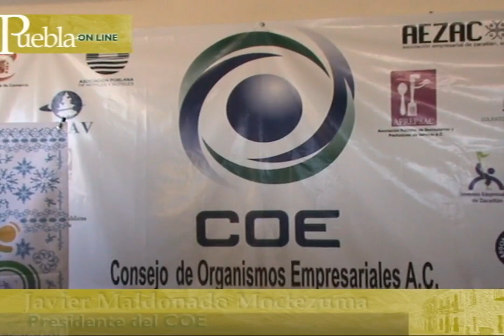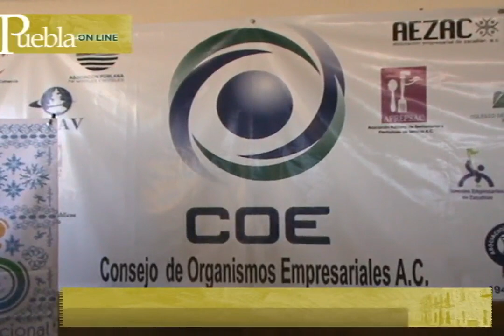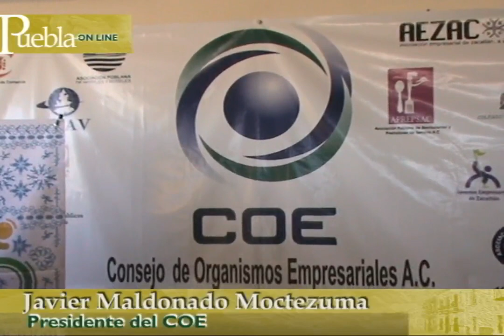Narcos viven en Puebla porque es segura empresarios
El Consejo de Organismos Empresariales (COE) aseguró que los narcotraficantes vienen a Puebla porque es una entidad segura; lo anterior tras la detención de Sergio Villareal Barragán, alias El Grande.
14 septiembre 2010